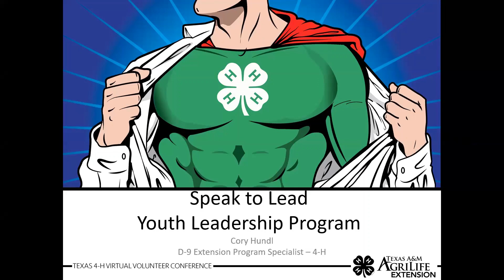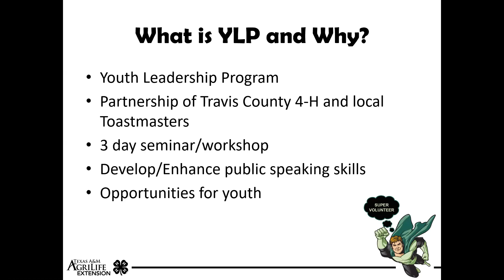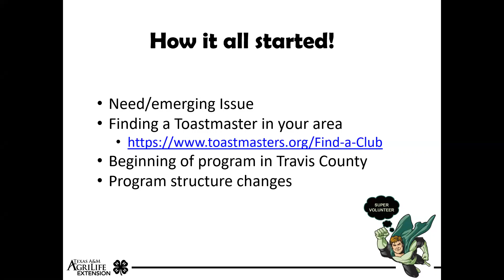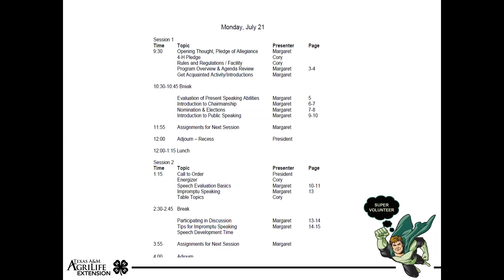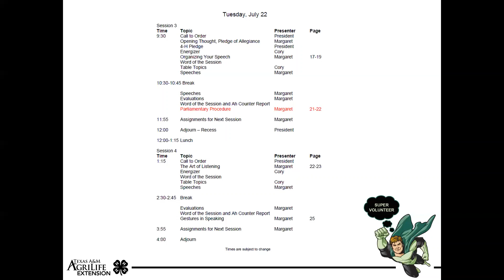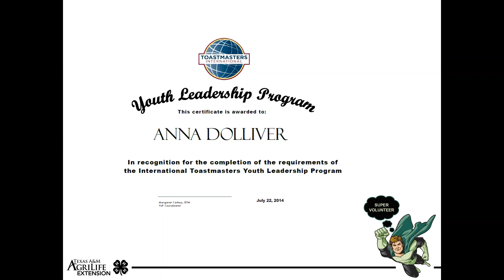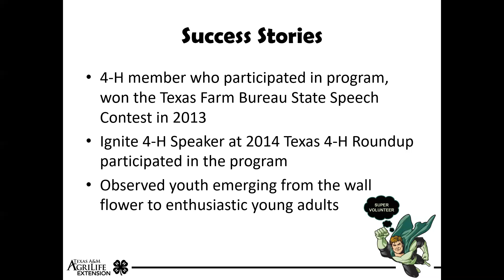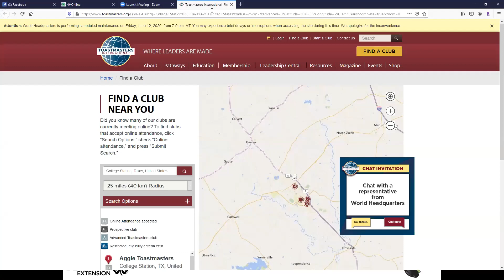Speak to Lead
Presenter: Cory Hundl, Extension 4-H Program Specialist, District 9
Public speaking can be a little intimidating for many. This workshop will provide insight into how to incorporate learning experiences for a public speaking project and club meeting ideas.